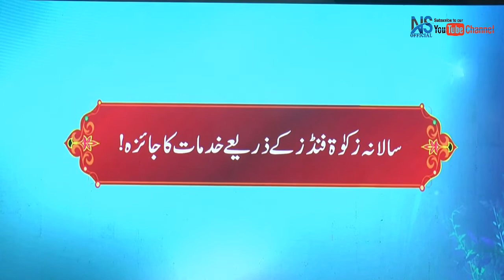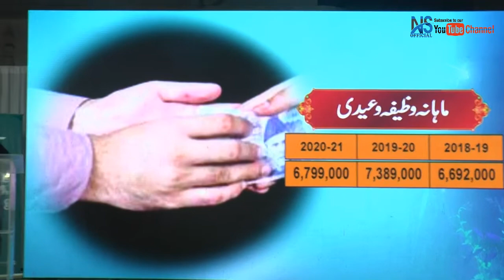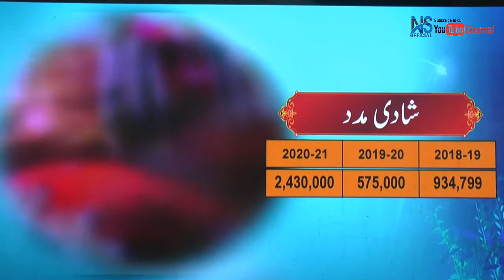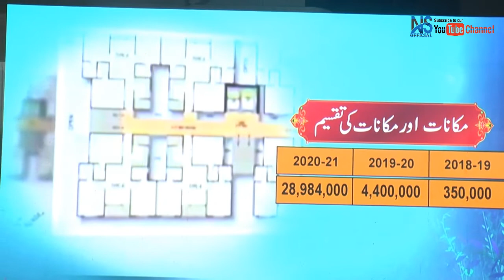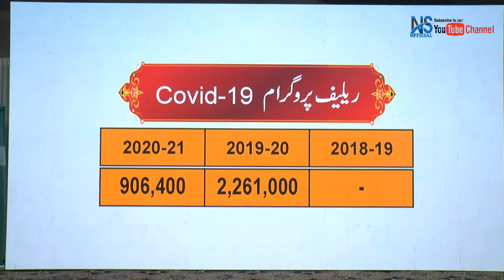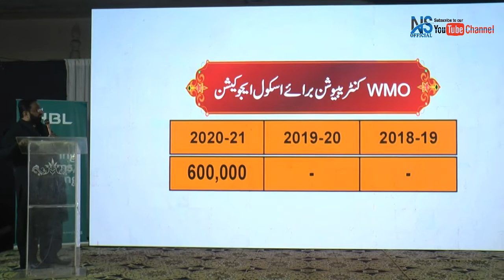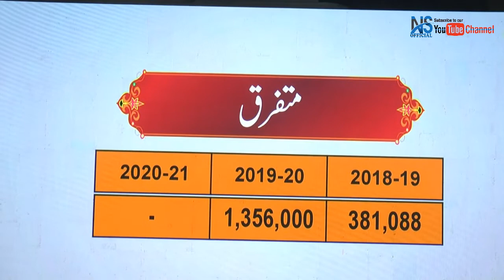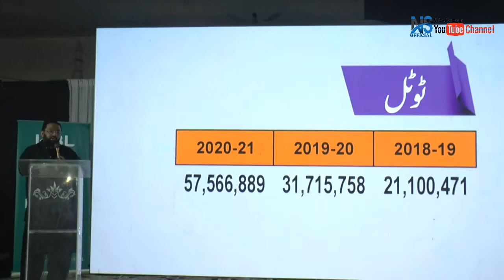Shakeel Ahmed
Cutchi Memon Markazi Jamaat Promo Designed By Jameel Viyani